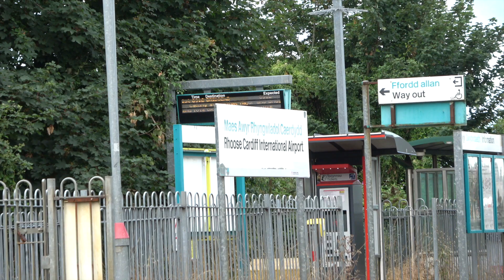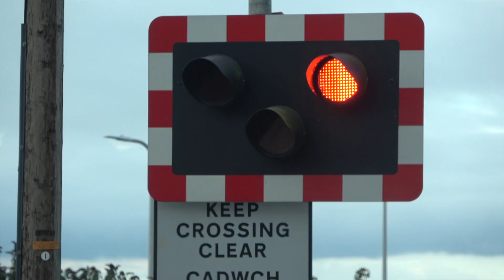Cardiff Airport Level Crossing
The 7.37 Merthyr Tydfil to Bridgend (9.34) and the 8.48 Bridgend to Aberdare (10.42) running 7 minutes late.   Came here 9 years ago and remember it very well.   Hard to spot any change.   A CCTV warning sign has gone and the crossing barriers seem to lower a little faster now.   A bus still waits in the lay-by although it and the trains have changed colour.   Many railways and level crossings were built next to the sea and the ship going past may form one of the best level crossing views.   The white tented roof on the Somerset coast opposite is the Skyline Pavilion at Butlins, Minehead, some 109 miles away by road but 13.5 miles by sea.  Trains never cross here normally but one was late.